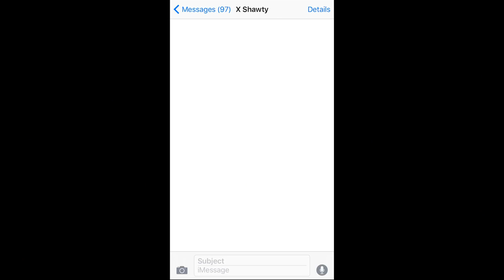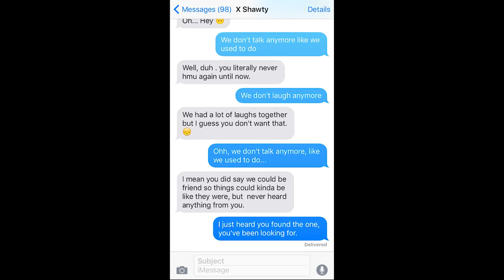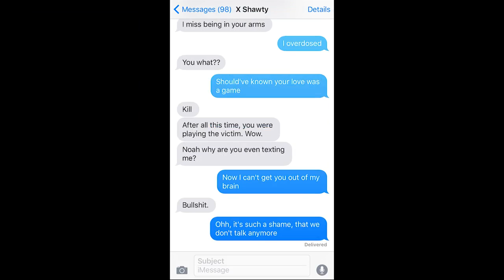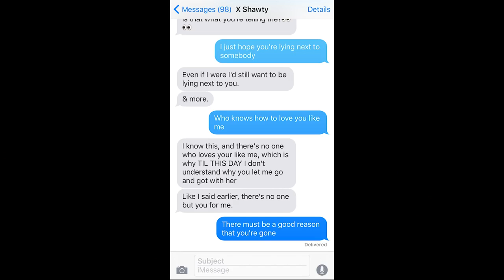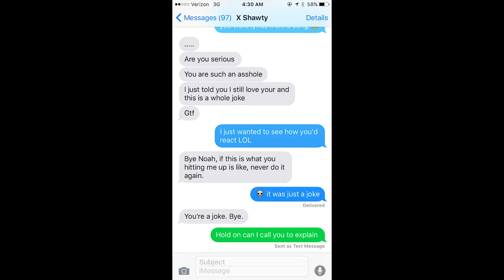Pranking my EX GIRLFRIEND with 'We Don't Talk Anymore' by Charlie Puth feat Selena Gomez1